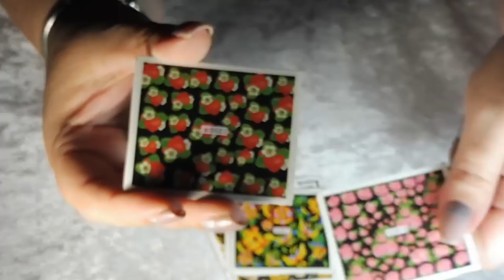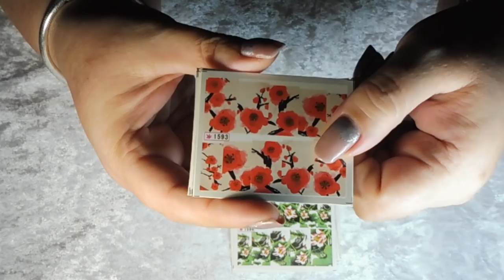MAXI NAIL HAUL ALIEXPRESS - Nail Art Haul - Decoración de Uñas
MAXI HAUL DE ALIEXPRESS - NAIL ART HAUL

PRODUCTOS MENCIONADOS:

Lotes 12 pegatinas al agua (varios lotes a elegir)

Lote 30 hojas de pegatinas 3D (disponible en blanco y en negro)

Rueda de flores secas variadas - El artículo ya no está disponible

Esmaltes magnéticos Saroline NO RECOMENDADOS, NO ME HAN GUSTADO NADA, son tan malos que el artículo ya no está disponible ;)

Cinta zig-zag - El artículo ya no está disponible en mi enlace, el que compré es un rollo de 18m pero he encontrado éste con buenas valoraciones aunque es mucho más pequeño (6m) y por lo tanto, mucho más barato

Lote 10 cintas de 1mm de grosor y de 20m cada rollo en colores variados

Lote de 12 purpurinas en rombo en colores variados

Esmaltes térmicos KCE (varios colores a elegir) Los míos son el 03 marrón/rosa y el 09 negro/blanco

Foil 20cm (varios modelos a elegir) El mío es el BL1

Foil 100cm - El artículo ya no está disponible, lo siento!!!

Pegamento para foil - El enlace ya no está disponible pero dejo otro del mismo producto

Esmaltes I'm Gel Polish de Focallure - El artículo ya no está disponible

Lote de pigmentos holográficos (también se pueden comprar individuales)